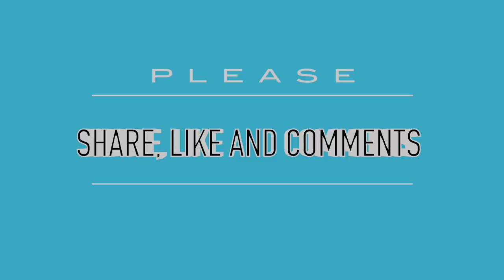DAAWO SHORT FILIM " DHUFEEYS"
waa filim ka hadlaya nolosha adag ee qoysaska aabayaashu wadaan gawaarida waaweyn ee trucks ka ah iyo is fahmi waaga

Lama qaadan karo